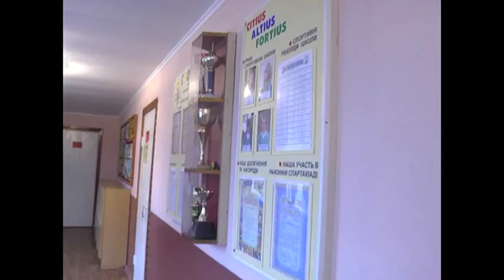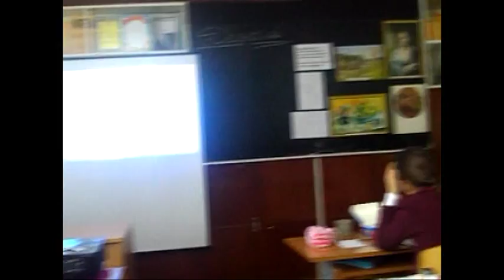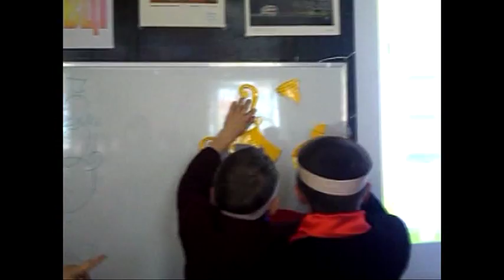ЗОШ с. Підліси - Чому моя школа має бути учасником національного проекту "Відкритий світ"